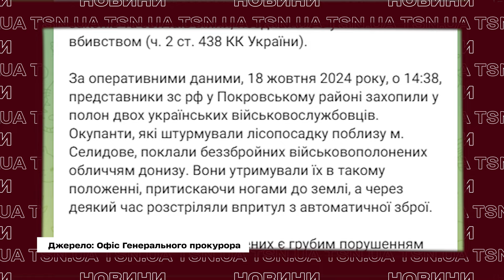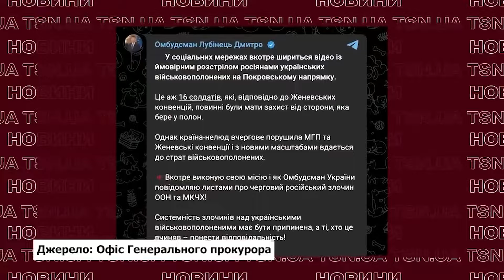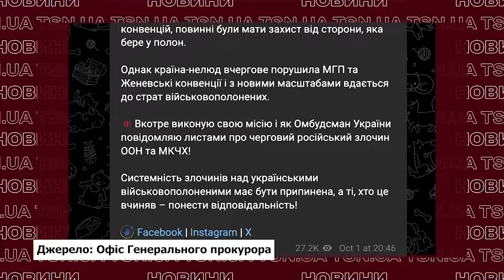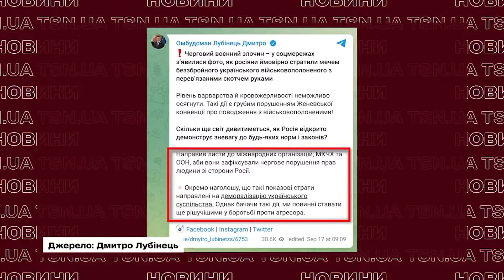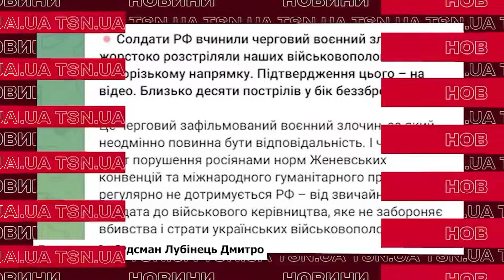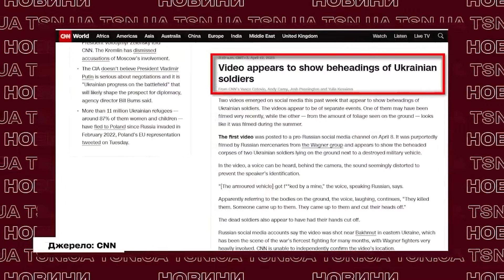ЦЕ ЖАХ! Стало відомо про НОВЕ ЗВІРСТВО РОСІЯН! Українців розстріляли впритул!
Розстріляли впритул з автоматів. Російські злочинці знову стратили на фронті українських військовополонених, які були без зброї. Що відомо про черговий страшний злочин рашистів – дивіться в ексклюзиві TSN.ua.